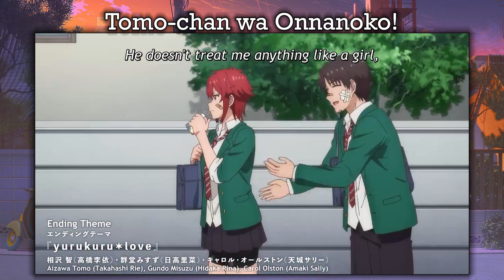What to WATCH this Winter 2023 Anime Season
The winter anime season is here, and of course alongside many good anime there are many bad ones as well. So we here at the anime dao are helping you guys by sorting out the stuff you should watch but also what you probably should not watch for you.

There are also series that you maybe should give a go, because whilst I think they might be good there are a few question marks hanging over them that. I think that is more you to know if you think it is worth giving a shot.

Links to our website, and media links are below, if you want to check us out further.